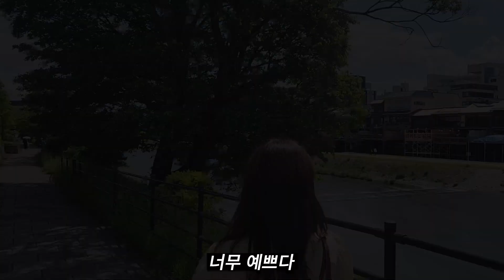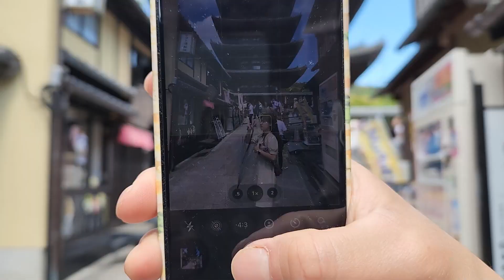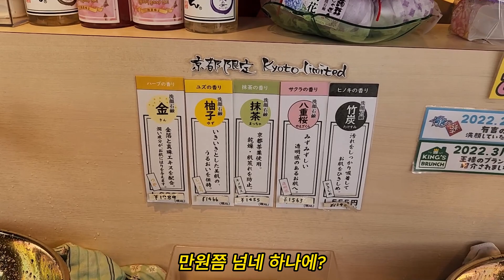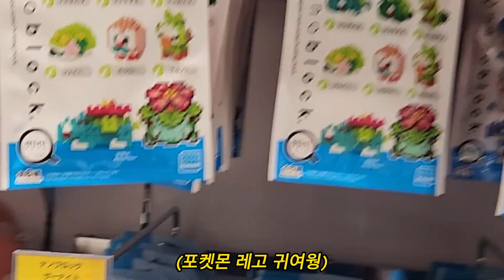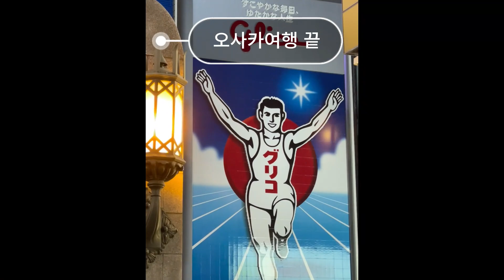우왕좌왕 2박3일 오사카여행(교토편-포켓몬센터,일본신사)